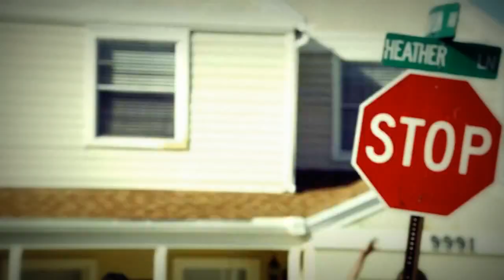Zombies and sport - it's fun